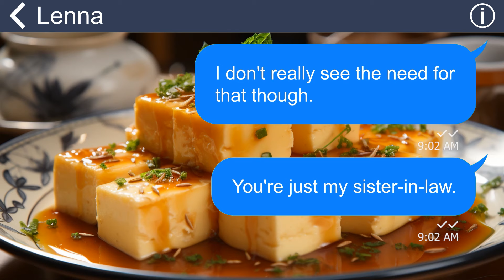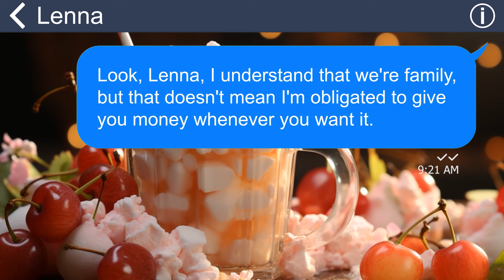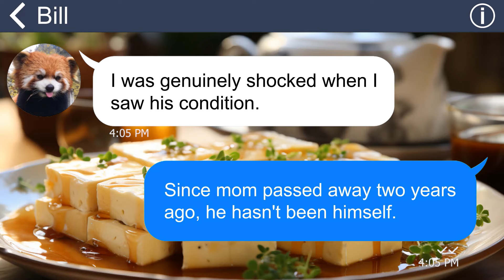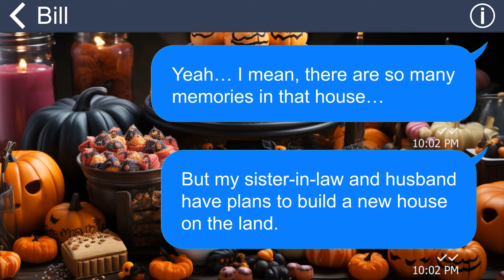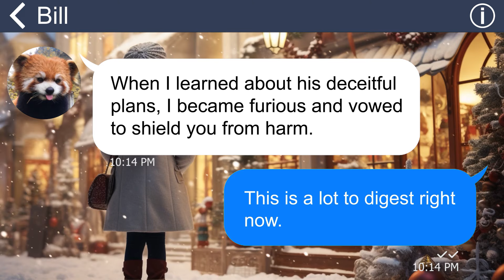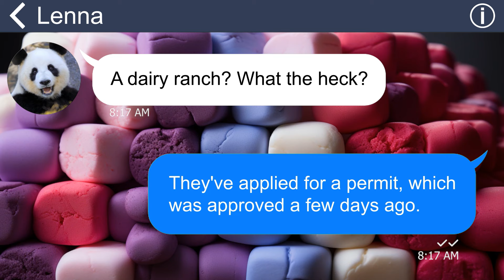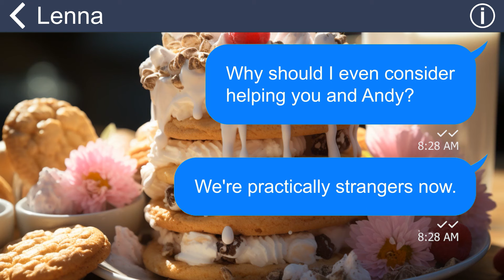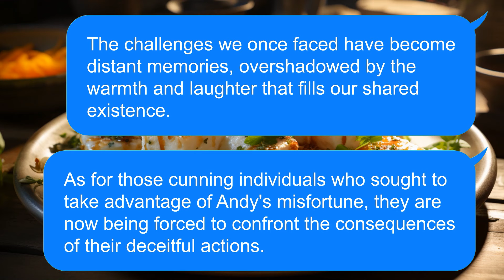[Apple] Husband’s family think they managed to steal my inheritance. But they’re one step behind!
Summary: After knowing that I am going to inherit an amount of property from my deceased Mom, my Hubby and SIL have already planned to take it from me. However, they would realize that this is one of their worst choices …